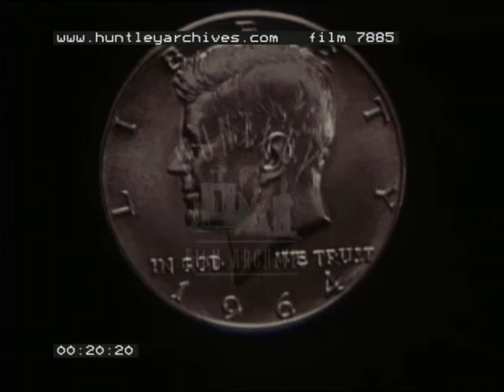Kennedy Coins, 1960's - Film 7885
1964 - Philadelphia, U.S.A. - The first John F. Kennedy half-dollar coins have been struck at the mints in Philadelphia and Denver.  Close up of coins being stamped by pressing machine in the mint in Philadelphia.  Both sides of the coin.  More shots of the money being made.  New coins being poured into a container.
1964 - Washington, U.S.A. - The Kennedy half-dollar coin goes on sale.  Queues outside the Treasury in Washington.  Woman buying a roll of half-dollar coins from a man behind the counter which is protected by bars.  More queue shots.  Close up of fingers playing with the new coins.  Close up of U.S. dollars changing hands for the new half-dollar coin.  Black man in queue with whites.